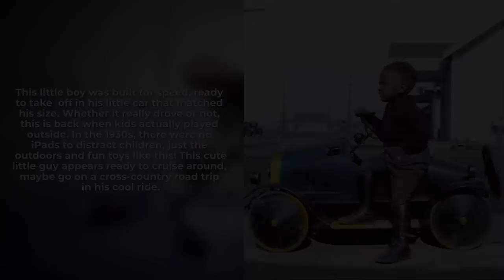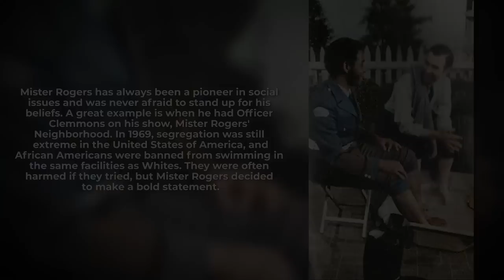These Magnificent Historical Photos You Will Remember For a Long Time - History Colorized Volume 32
These Magnificent Historical Photos You Will Remember For a Long Time - History Colorized